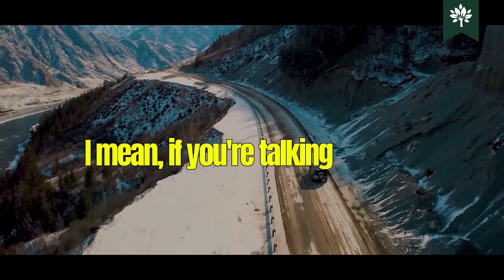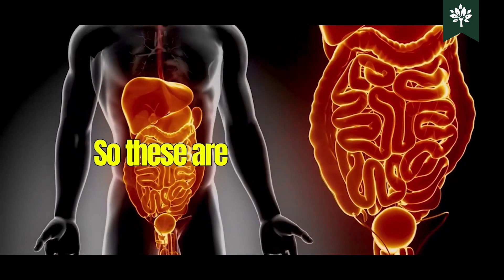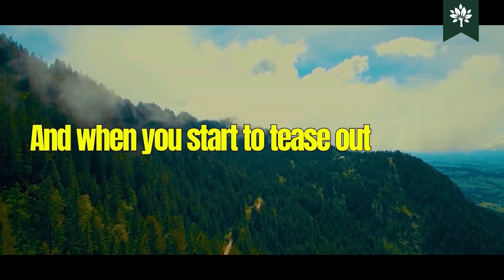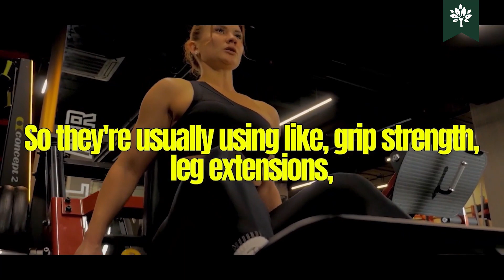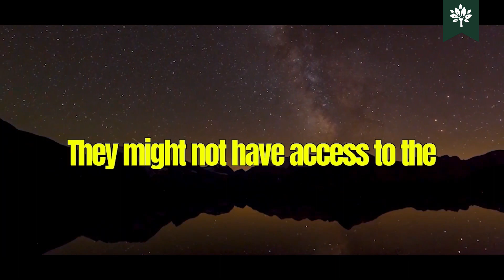NEUROSCIENTIST: How to live longer | Andrew Huberman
⏳🔬 How to Live Longer: Neuroscientist Andrew Huberman's Expert Advice ⏳🔬 Discover science-based strategies for extending your lifespan with insights from renowned neuroscientist Andrew Huberman. In this thought-provoking video, delve into the factors that contribute to longevity and explore practical tips to promote a longer, healthier life.

💡 Learn about the science behind aging, the role of lifestyle choices, and actionable steps you can take to enhance your longevity.

🔍 Ready to embark on a journey toward a longer, vibrant life? Join the conversation in the comments below and share your thoughts on the keys to living longer.